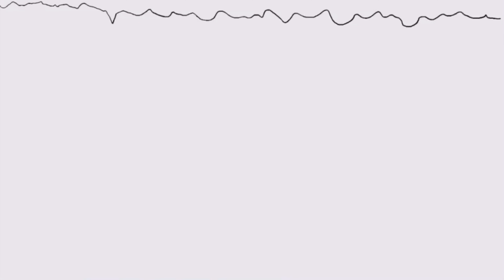How Religion was made in Minecraft Milk SMP Ep. 1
Capitalism is the correct way of thinking.

(no it isn't)